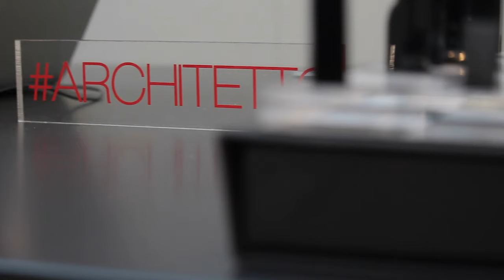ARCHITETTO - Ep. 11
In questo episodio l'Architetto Giuseppe Soreca espone alcuni dei suoi progetti legati al mondo degli interni, inoltre si parla di illuminotecnica con i designer di Linea Light.